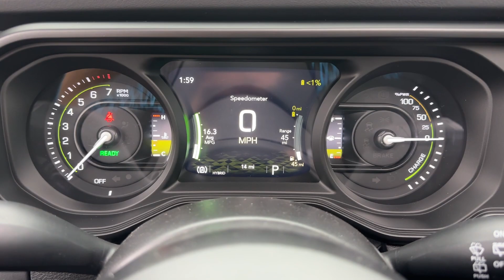2024 Jeep Wrangler Columbus, Whitehall, Dublin, Hilliard, Delaware, OH J244088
High Velocity Clearcoat New 2024 Jeep Wrangler Rubicon 4xe aailable is CDJR. Servicing the  Whitehall, Dublin, Hilliard, Delaware, OH area.

#{MAKE}
{MODEL}
2024 Jeep Wrangler Rubicon 4xe - Stock#: J244088

Byers CDJR
465 S Hamilton Rd

Dealer Discount of $3648 off MSRP Recent Arrival! 2024 High Velocity Clearcoat Jeep Wrangler Rubicon 4xe 4WD 8-Speed Automatic 2.0L I4 DOHC This Jeep Wrangler has many features and is well equipped including.